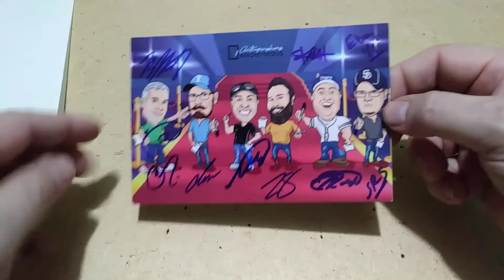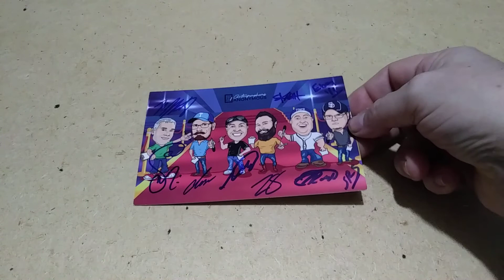My First TTM in the YouTube Community.